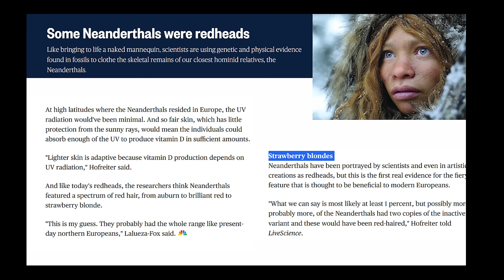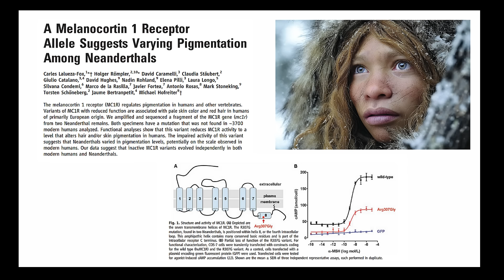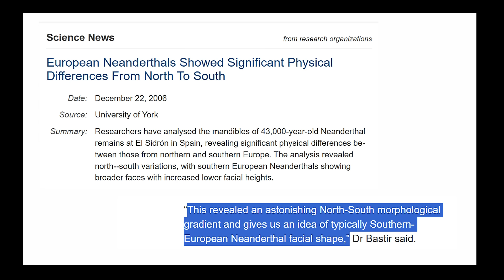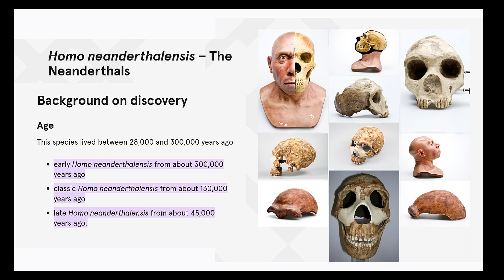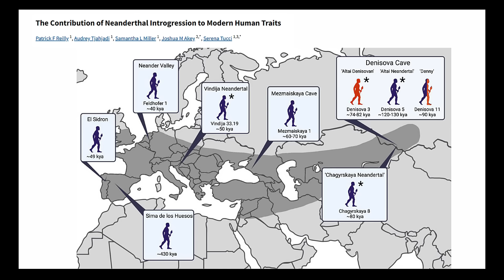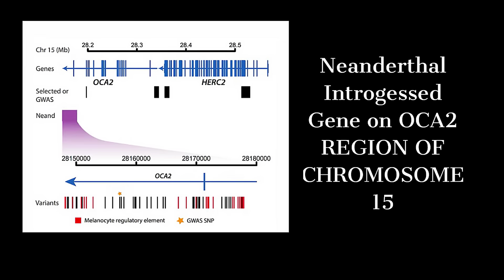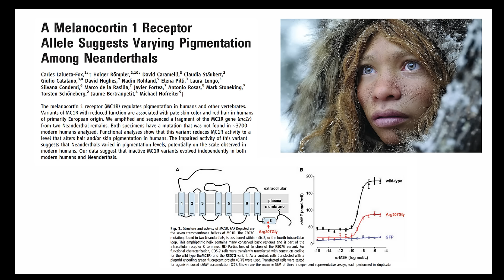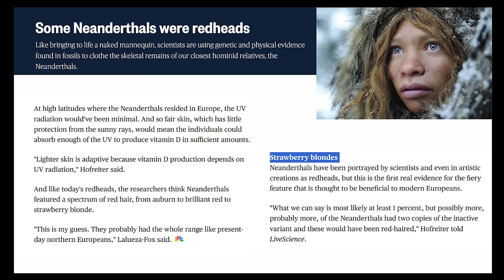Neanderthals Looked Way Different Than You Think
It has been almost twenty years since it was reported that some Neanderthals had red hair. You might have heard this was over-turned, but nothing is further from the truth. Over the past twenty years new genetic discoveries have quietly begun to update the image of the Neanderthal. The southern Neanderthal populations, living from the Mediterranean basin through Iberia, carried genetic signals that point toward lighter pigmentation, including hair and eye colors far more varied than once thought.